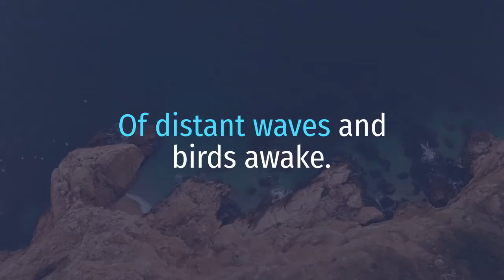The Scary And Kind Salt